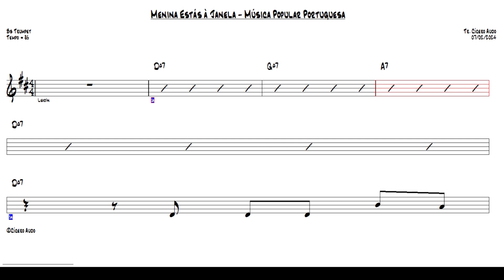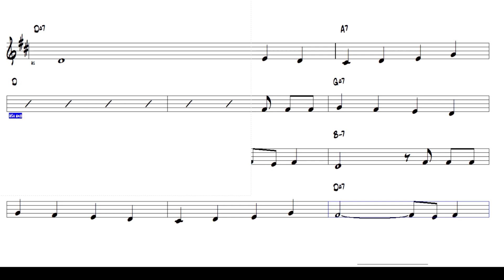Menina Estás à Janela - Música Popular Portuguesa (Bb Trumpet) [Sheet Music] Cover